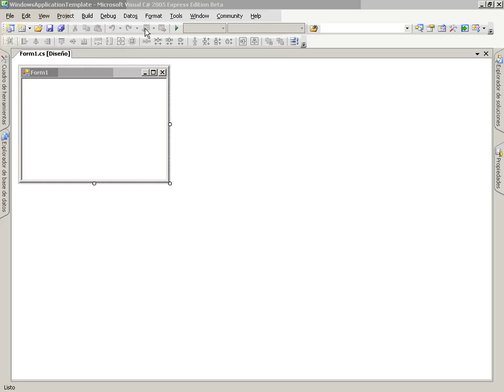CS Mod5 Lec1 Vid3